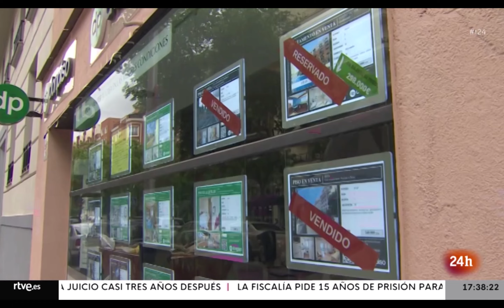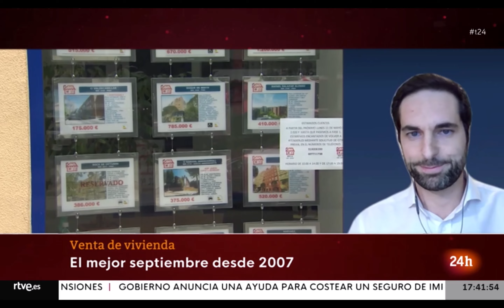iAhorro en Canal 24h (RTVE) | Marcel Beyer analiza la subida de compraventas de vivienda en España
Según los últimos datos del Insituto Nacional de Estadística (INE), las compraventas aumentaron un 40,6% en septiembre, el mejor dato en 14 años, antes de que estallara la burbuja inmobiliaria. ¿Qué consecuencias tiene en el mercado? Marcel Beyer, consejero delegado de iAhorro, da las claves de esta noticia.

Recuerda que ponemos a tu disposición a nuestros expertos para resolver cualquier duda.